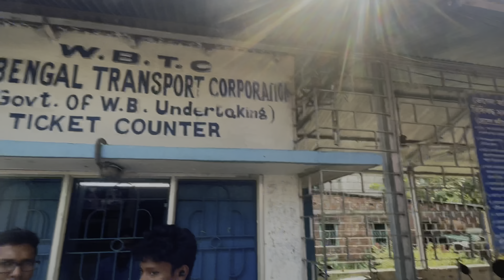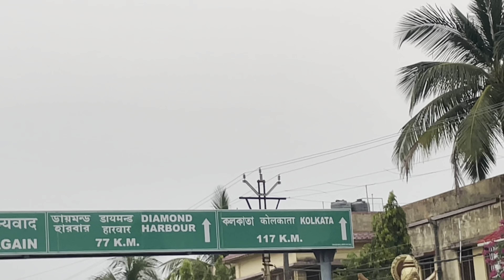Kolkata to Gangasagar || Bohat Lambi Safar 😱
Mr Jubail
mr jubail ~ Kolkata to Gangasagar || bohat dino ki baad ghumne gaya || Lambi safar mai …..😱
Bohat maja aya guys……….😊😜😜
Aur…….🍃
So guys..Aap logo ki support se mai bohat aage ja sakhta hu ……….😔🙂😊🥰
So please guys Aap log mujhe bohat Jada peyar karo bohat Jada support karo ……..❤️
Itna sa Kardo guys please ……..🙏
Aap logo ki 1, like ki baje se mai bohat aage ja Sakhta hu 💯❤️❤️❤️